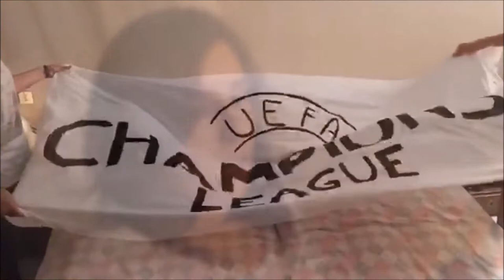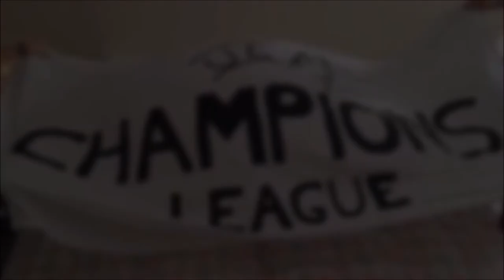CHAMPORCHER 2015 - Vacanza con l'Oratorio - CHAMPIONS - 13/16